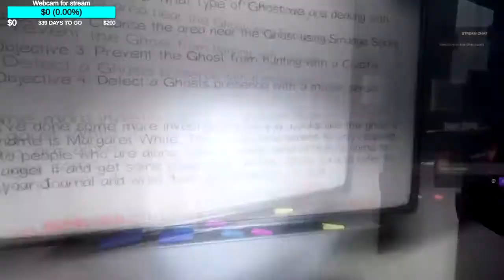I don't wanna be here!